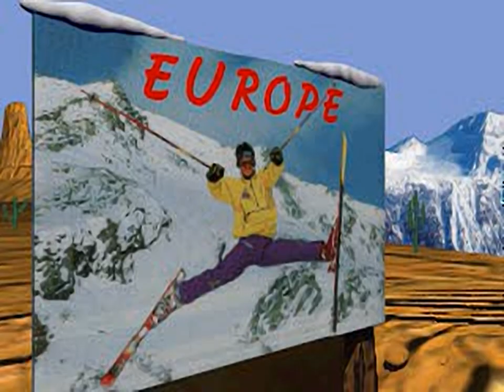International Moto X - all videos for the Playstation 1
00:00 -  CH1.STR
00:13 -  CH2.STR
00:26 -  CH3.STR
00:40 -  CH4.STR
00:53 -  CH5.STR
01:06 -  CH6.STR
01:20 -  IN1.STR
01:33 -  IN2.STR
01:47 -  IN3.STR
02:00 -  IN4.STR
02:14 -  IN5.STR
02:27 -  INTRO.STR
04:21 -  NV1.STR
04:35 -  NV2.STR
04:48 -  NV3.STR
05:02 -  NV4.STR
05:15 -  NV5.STR
05:28 -  PR1.STR
05:36 -  PR2.STR
05:50 -  PR3.STR
06:00 -  PR4.STR
06:12 -  PR5.STR
06:25 -  SE.STR